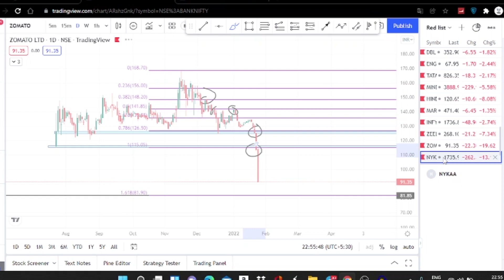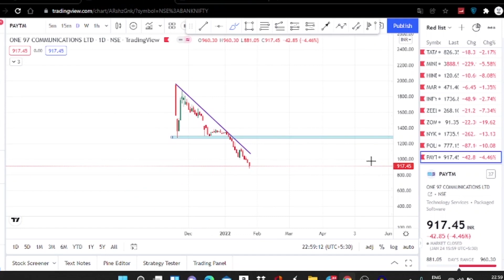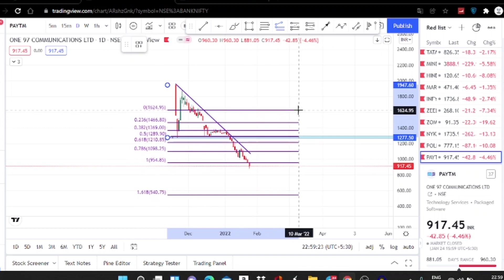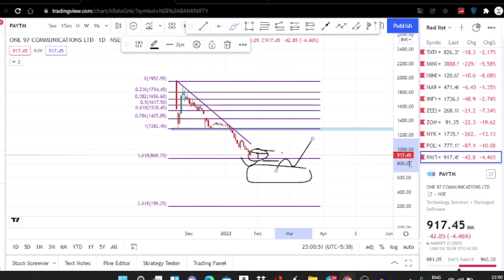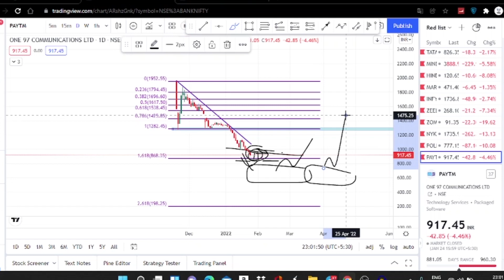THESE ARE THE LEVELS TO INVEST IN THESE 4 NEW AGE STOCKS FOR 2X RETURN | BUDGET2022 | STOCKS TALKS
In this video i am going to do analysis of 4 new companies and i'll ket you know the best entry point . I will share charts with proper analysis and tell you the targets of all the stocks for this year.

Link for joining my WhatsApp Group - Follow this link to join my WhatsApp group